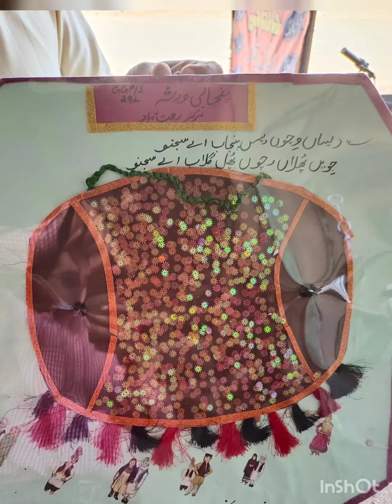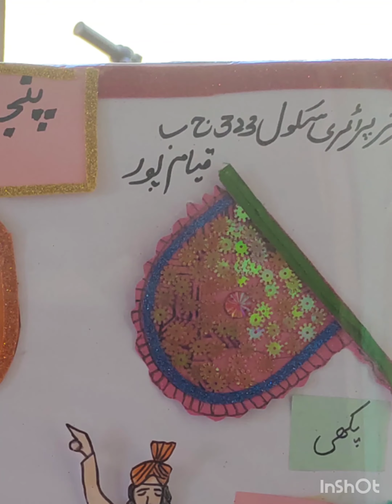Culture Day Celebration Government Girl Primary School 323J.B Qayam Pur Year2023